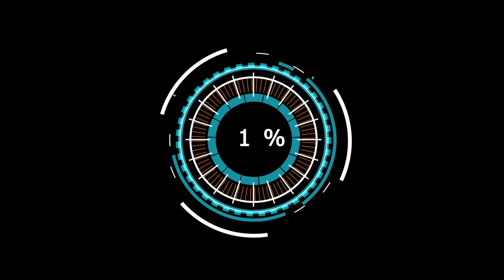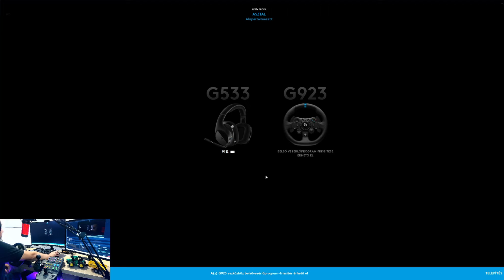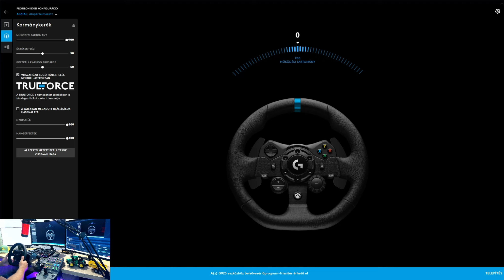Logitech G923 "Trueforce" Unboxing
Sziasztok!

Fogadjátok szeretettel az első teszt unboxing videót :D
Logitech G923 + váltót fogjuk megnézni.
Kicsit furcsa volt először így felvenni a dolgokat, de remélem idővel ez is már menni fog. :D

Logitech G923 leírása:
A kormányok egyik újítása a Trueforce technológia, amely a műterhelés (vagyis force-feedback) új generációja. A mérnökök ezt úgy tervezték meg, hogy közvetlenül az adott játék szimulációs motorjához és fizikai motorjához kapcsolódjon, az azokból kinyert információk alapján működjön. Ez tovább növeli a vezetés élethűségét. Emellett a rendszer figyeli a kormánykerék motorjain átfolyó áram erősségét, amit folyamatosan változat is a szimuláció igényei szerint.
De nem csak a kormány, a vezérlőpedálok is a legújabb technológiákat vonultatja fel. A támogató játékok esetében a sokkal pontosabb rajtolást a programozható kettő tengelykapcsolós indulássegítő teszi lehetővé.

Köszönöm a megtekintést és a támogatásokat.

Köszönöm a GIANT SOFTWARE - nek a partnertagságot !!
GIANTS Partner Code: HAPHA

🖥️PC Specifications:
Zalman K1 fekete számítógépház
Gigabyte B450 AORUS ELITE alaplap
AMD Ryzen 5 3600X
KINGSTON FURY Beast Black 128GB DDR4 3000MHz
ASUS ROG-THOR-850P 850W moduláris tápegység
Be quiet! Dark Rock Pro 4 BK022 processzor hűtő
ASUS RTX 3080 10GB OC LHR videokártya (ROG-STRIX-RTX3080-O10G-V2-GAMING)
Logitech G533 Wireless Gaming Headset
Mikrofon: Trust GXT232 Mantis
Webcamerák: Logitech C922 és  TRUST TAXON QHD WEBCAM
Kontroller: Logitech F710
Kormáyok: Ligitech G27, G29 , Thrustmaster TMX Pro
Mouse: Trust GXT  164
Keyboard: Trust GXT 865 Asta